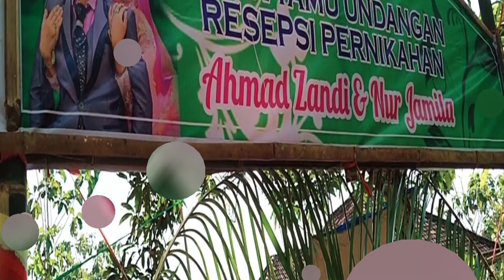Wedding Terrosen ZENDY & MELA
Abadikan Momen Bahagia Kalian Bersama ZHODA RIAS.